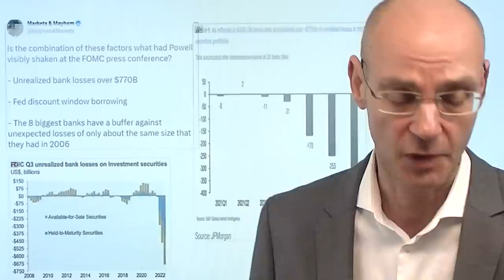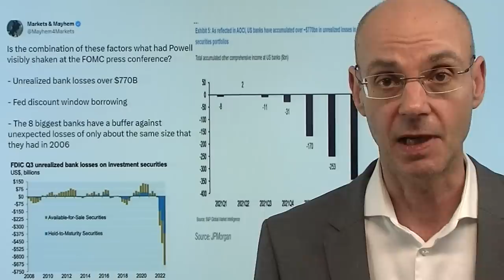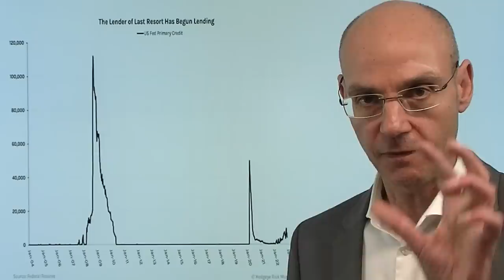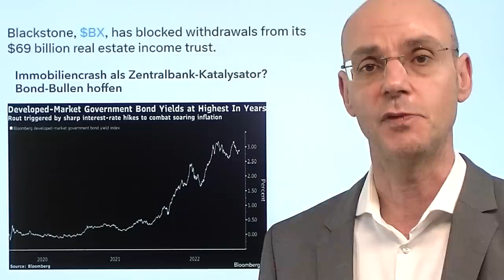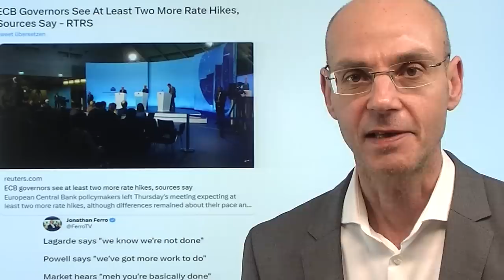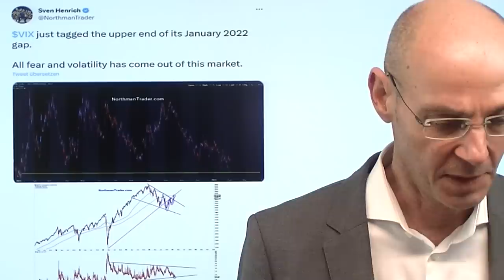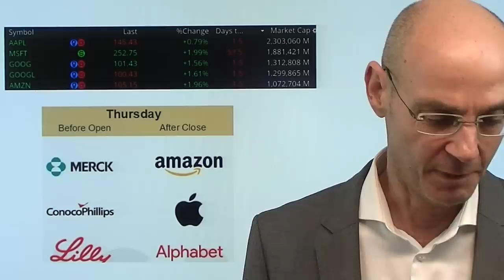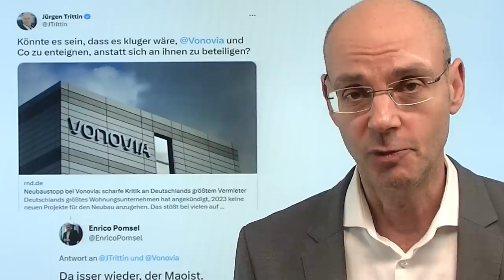Fed: Powell plötzlich dovish, weil er Banken retten muß? Marktgeflüster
Hinweise aus Video:

1. Sparkassen in Baden-Württemberg schreiben 1 Milliarde Euro auf Eigenanlagen ab

2. Apple-Quartalszahlen heute Abend – kurze Vorschau

3. Amazon-Quartalszahlen heute Abend – eine kurze Vorschau

Die Finanzwelt ist extrem verwundert über das, was Fed-Chef Powell gestern auf der Pressekonferenz gesagt hat. Er wirkte fahrig, wie verwandelt - widersprach im Grunde den Aussagen, die er selbst wie auch andere US-Notenbanker zuvor kundgetan hatten. Aber warum? An der Wall Street geht nun die These herum, dass Powell offensichtlich einen Grund hatte: er muß Banken retten! Der Grund: vor allem durch den Abverkauf von Staatsanleihen im Vorjahr 2022 sitzen diese Banken auf riesigen, bisher nicht realisierten Verlusten. Irgendwann aber muß man das bilanzieren und wertberichtigen - dann wiederum droht ein Dominoeffekt, weil viele Banken dann diese Staatsanleihen verkaufen müssten, um Cash zu generieren. Da hilft nur eines: eine Rally bei Staatsanleihen, sprich fallende Renditen. Genau das ist nach den Ausasgen des Fed-Chefs passiert - die deutsche 10-jährige Bundesanleihe (Benchmark für ganz Europa) heute mit dem stärksten Anstieg seit dem Jahr 2011. Die Märkte vor den heutigen Zahlen von Apple, Amazon und Alphabet (wie berichten bei finanzmarktwelt.de ab 20Uhr) euphorisch über die dovishten Zinsanhebungen der Finanzgeschichte..